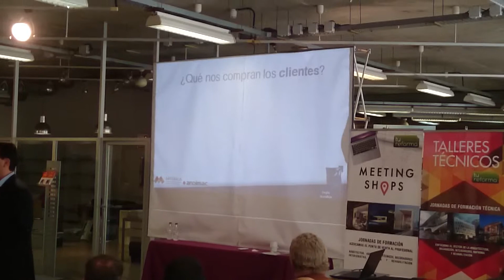TUREFORMA.ORG - MEETING SHOP MANAU 2015 - SERGIO HORNILLOS ANDIMAC